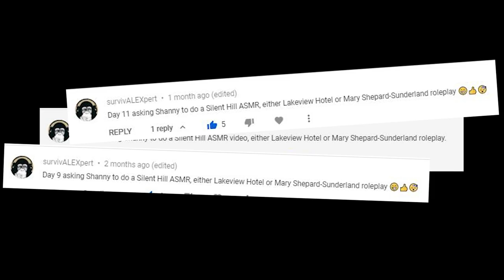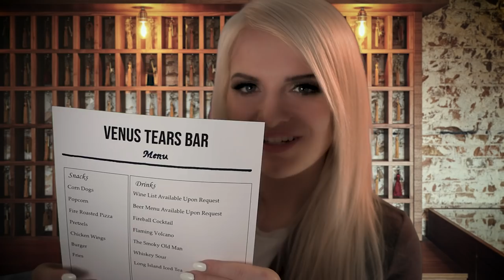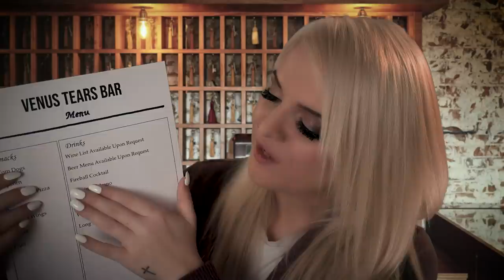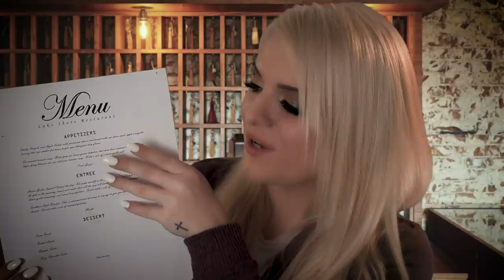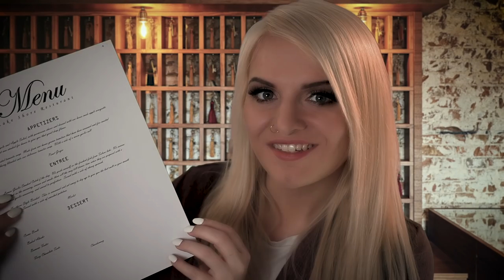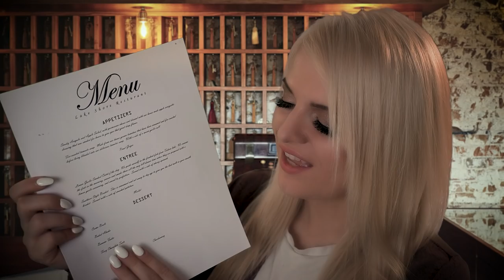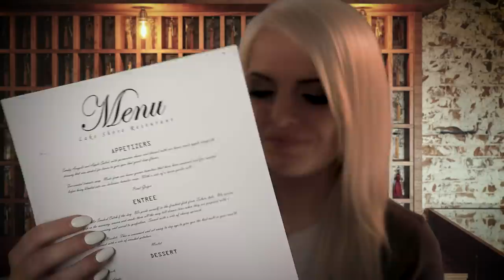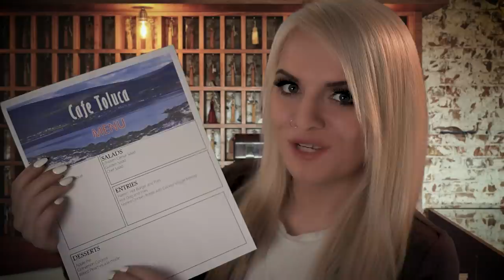Silent Hill | Lake View Hotel Check-In ASMR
Hi Shan-anigans!!

Today's video has been requested for awhile from our lovely friend and subscriber: survivALEXpert
I hope I made you proud haha

Another reason I really wanted to make this video was to bring attention to a wonderful Fan Film that is in production!

This great group of individuals is creating a movie centered around the Silent Hill games!  They have actors involved such as: Eric Roberts and Vic Mignogna!

They are currently looking for funding for their project so if this is something you'd be interested in - please checkout their campaign here:

In this video, you are checking into the Lake View Hotel.  Will you survive?

In this video there is: whispering, soft speaking, writing sounds, paper sounds, clip board sounds, ambience, scratching, tapping, visual triggers, menu reading, and so much more!!

111 S. Lafayette
48178